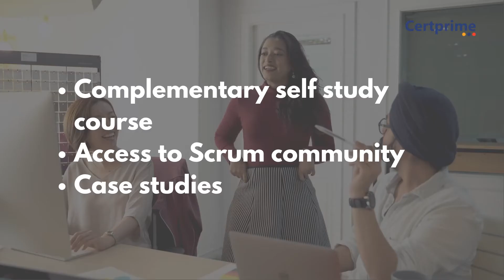Scrum Master Certification in association with Scrumstudy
Certprime presents Scrum Master certification in association with Scrumstudy. Get certified at your own pace or enrol in our virtual instructor led training.